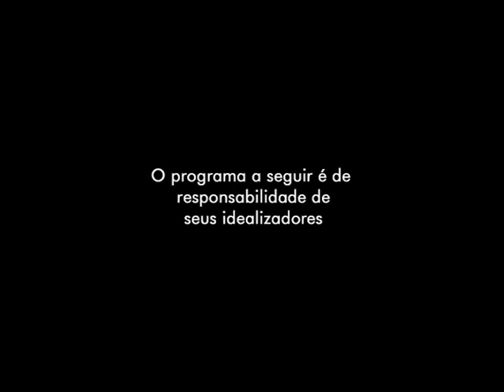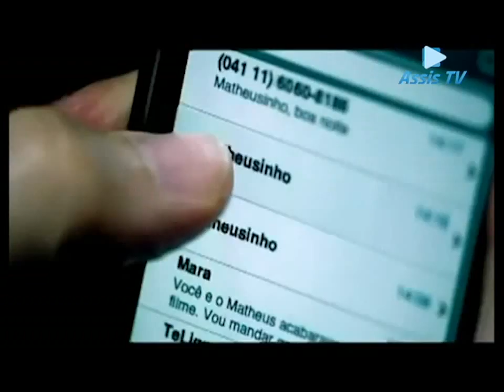NOTAS GENTE E COMENTÁRIOS COM ELI ELIAS